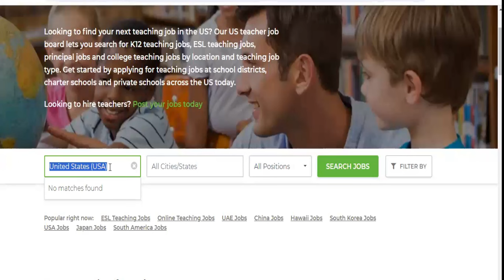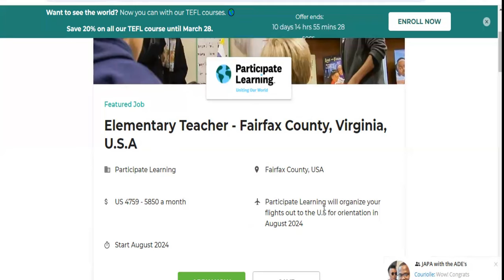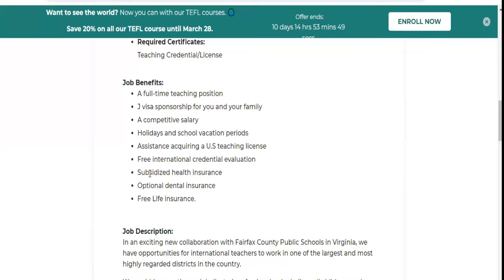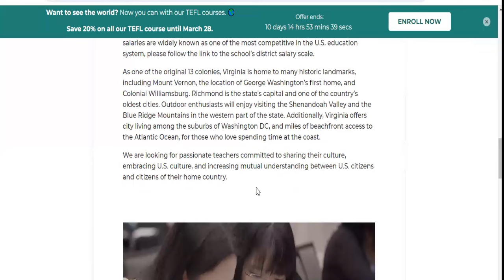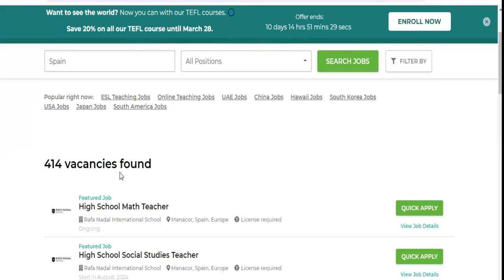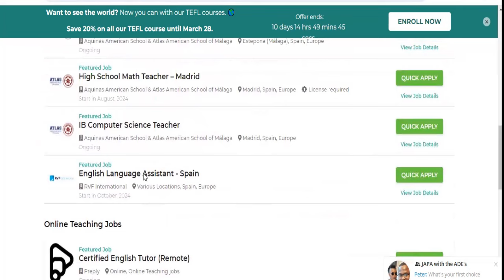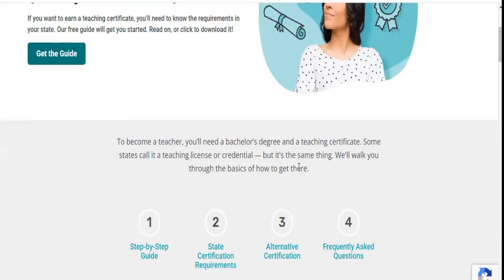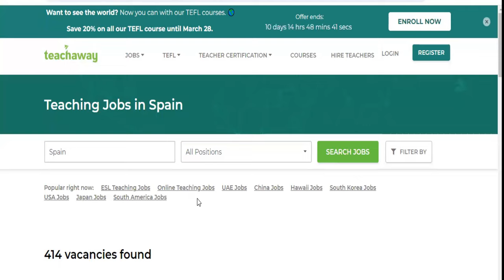RELOCATE TO USA AS A TEACHER | VISA SPONSORSHIP FOR YOU AND YOUR FAMILY | RESUME BY AUGUST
Are you thinking about relocation opportunities to Europe as a professional teacher that allows you to move with your FAMILY, then consider the TEACHING JOB opportunities posted on this website as an opportunity to JAPA (Relocate) to EUROPE.

Countries like USA, Spain, Poland etc are actively recruiting professional TEACHERS for Elementary Education, High School Teachers etc. Visa Sponsorship for you and your FAMLY, FLIGHT FEE REIMBURSEMENT, Be ready to Resume by AUGUST 2024. On this Video, I discussed the steps to sort the website and search for Teaching JOBs in any EUROPEAN Countries of your choice.

6,000 SCHOLARSHIP OPPORTUNITY TO UNICAL - TUITION AS LOW AS €1000 PAID INSTALMENTALLY